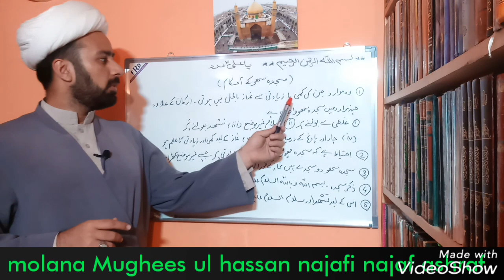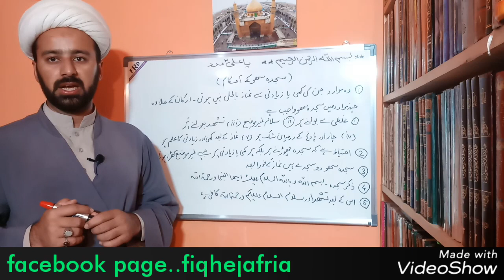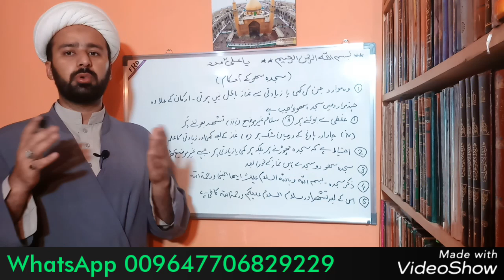سجدہ سہو کیسے | sajda sahw kab karna he | sajda sahw ka tareqa | sajda sahv | lecture 56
ہم نے ایک یو ٹیوب چینل بنایا ہے جس میں شیعہ مذھب کا دفاع کیا جائے گا ۔۔
دنیا بھر سے عزداری دکھائی جائے گی۔۔
FOR SHIA AQAID AZADARI AND MUCH MORE...
SALLAM YA HUSSAIN AS
sajda sahw kese ada karna he
sajda sahw kab wajib hota hr
molana mughees ul hassan najafi najaf ashraf
shia namaz and ahkaam

شیعہ نماز کا مکمل طریقہ موجودہ لنک میں۔۔
مرد و خواتین کی نماز میں کیا فرق ہے۔۔
shia namaz practically